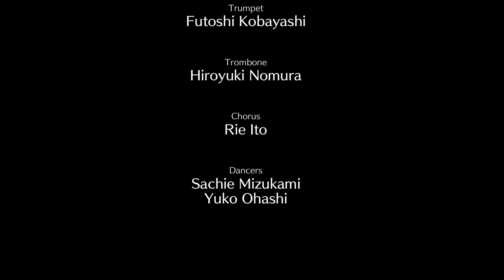2020.12.31 Mitsuhiro Oikawa『GO! GO! MITCHY COME ON! MITCHY』COME ON! MITCHY LIVE (For J-LOD LIVE)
WOWOW『及川光博 年忘れスペシャルライヴ2020「ゆくミッチーくるミッチー」』
3/21（日）20:30〜 WOWOWライブ

「及川光博 直筆サイン入りカレンダー2021」プレゼントキャンペーンも実施中。
詳しくは番組オフィシャルサイトをご確認ください。

及川光博が1999年以来21年連続開催してきたカウントダウンライヴ。
2020年は12月30日と31日に“年忘れスペシャルライヴ！！”として
LINE CUBE SHIBUYAにて2DAYS開催

及川光博 年忘れスペシャルライヴ2020
『ゆくミッチーくるミッチー』
ゆくミッチー公演
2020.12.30 at LINE CUBE SHIBUYA
くるミッチー公演
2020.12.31 at LINE CUBE SHIBUYA
A countdown live that Mitsuhiro Oikawa has held for 21 consecutive years since 1999.
2020 will be December 30th and 31st as "Year End Special Live !!" 2DAYS LIVE
at LINE CUBE SHIBUYA

Mitsuhiro Oikawa Year End Special Live 2020
『GO! GO! MITCHY COME ON! MITCHY』
GO! GO! MITCHY  LIVE
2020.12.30 at LINE CUBE SHIBUYA
COME ON! MITCHY LIVE
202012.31 at LINE CUBE SHIBUYA